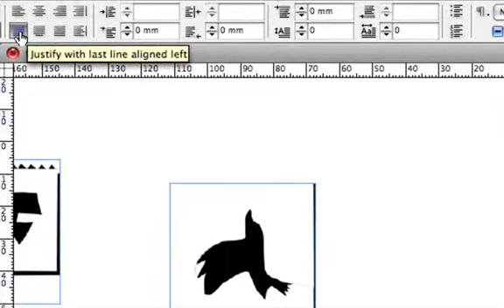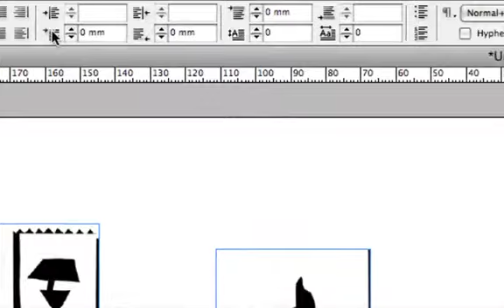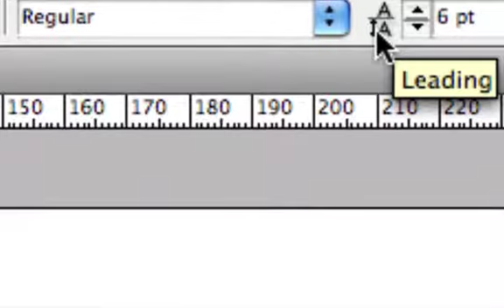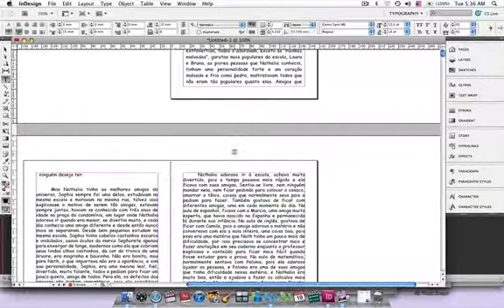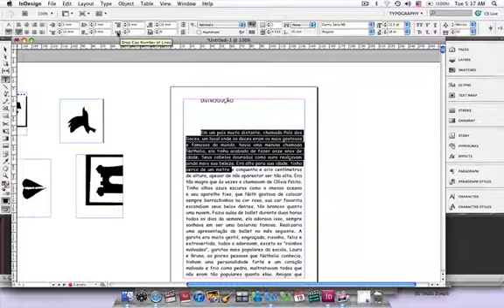3- ESCOLA CASTANHEIRAS DIAGRAMAÇÃO 3 texto